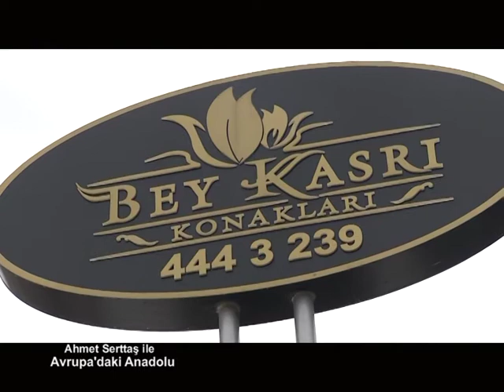3 Mart Avrupa'daki Anadolu Bey Kasrı Konakları